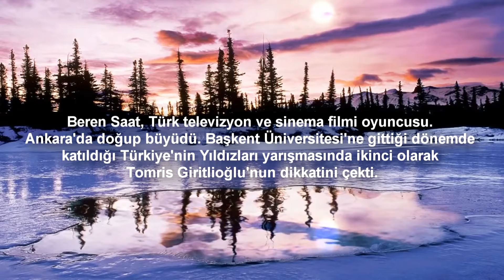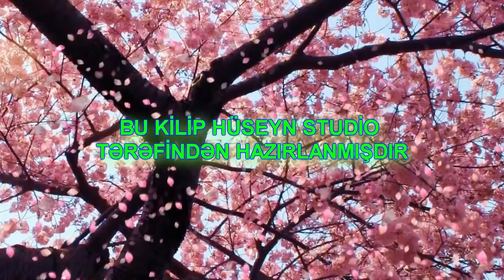Beren Saat Türk Sinema Dizi Oyuncusu HD-(2016)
Beren Saat

Beren Saat (d. 26 Şubat 1984, Ankara), Türk sinema, dizi oyuncusu ve seslendirme sanatçısı. Başkent Üniversitesine gittiği dönemde katıldığı Türkiye'nin Yıldızları yarışmasında ikinci olarak Tomris Giritlioğlu'nun dikkatini çekti ve böylece profesyonel oyunculuğa başladı.

İlk deneyimini, Aşkımızda Ölüm Var (2004) dizisiyle kazanan Saat, ilk başrolünü de Tomris Giritlioğlu'nun hazırladığı Aşka Sürgün (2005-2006) dizisinde üstlendi. Ardından sırasıyla Hatırla Sevgili (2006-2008), Aşk-ı Memnu (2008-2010), Fatmagül'ün Suçu Ne? (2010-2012) ve İntikam (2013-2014) dizilerinin de başrollerini oynadı. Saat, dizi projelerinin yanı sıra pek çok sinema filminde de yer almıştır. 2009'da gösterime giren Güz Sancısı filmiyle ilk sinema oyunculuğunu yaptı. Gecenin Kanatları (2009), Gergedan Mevsimi (2012) ve Benim Dünyam (2013) filmleri ise yer aldığı diğer filmler oldu. En son 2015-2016 yılları arasında Muhteşem Yüzyıl Kösem adlı dizide Kösem Sultan rolünü canlandırdı. Son olarak, 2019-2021 yılları arasında Netflix'te yayımlanan Atiye dizisinde ve 2023 yılında Netflix’te yayımlanan İstanbul İçin Son Çağrı filminde başrol olarak yer aldı.

Yüksek izlenme rekorları toplayan birçok dizinin başrolünü oynamasının yanı sıra çeşitli filmlerde seslendirme sanatçısı olarak da yer aldı. Radikal'in hazırladığı "2010'a Damgasını Vuranlar" listesine Yılın Oyuncusu sıfatıyla dâhil oldu. 2013 yılında GQ Türkiye tarafından Yılın Kadını seçildi. Bugüne kadar iki Altın Kelebek Ödülü dâhil olmak üzere çok sayıda ödül kazandı.

Hayatı

26 Şubat 1984 tarihinde Ankara'da, Ayla ve Hüseyin Avni Saat çiftinin ikinci çocuğu olarak doğdu. Anne ve babası spor akademisi mezunu olan Saat'in Cem adlı bir ağabeyi vardır.[2][3] Ankara'da büyüyen Saat; ilk, orta ve lise öğrenimini Ankara'da tamamladı. TED Ankara Kolejinde okurken birçok müzikalde yer aldı.[4] Bir röportajında çocukken elinde deodorant şişesiyle şarkı söyleyip ayna karşısında roller yaptığını, çok düşünüp çok okuduğunu söyledi. Eğitim hayatında başarılı bir öğrenci olan Saat, Başkent Üniversitesinde işletme fakültesinde okumaya başladı. Bölümden memnun kalmadığını o zamanki erkek arkadaşı Efe Güray'a anlattı ve onun desteğiyle Türkiye'nin Yıldızları adlı yarışmaya katıldı. Yarışmayı ikinci tamamladıktan sonra Tofita isimli bir şeker markasının reklam yüzü oldu ve Sinan Çetin yönetmenliğinde çekilen reklam filmi serisinde oynadı. Daha sonrasında Tomris Giritlioğlu'nun dikkatini çekti ve onun desteğiyle ilk başrolünü aldı.

Kişisel hayatı

Beren Saat, 2012 yılından beri şarkıcı Kenan Doğulu ile birliktedir. 23 Şubat 2014 tarihinde İstanbul'da nişanlanan çift, 29 Temmuz 2014'te Amerika Birleşik Devletleri'nin Los Angeles şehrinde evlendi.